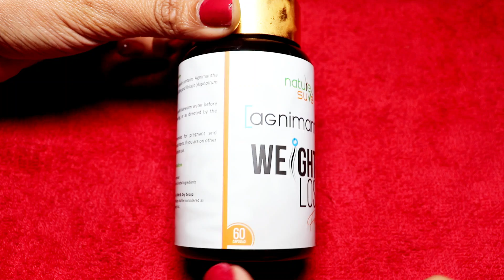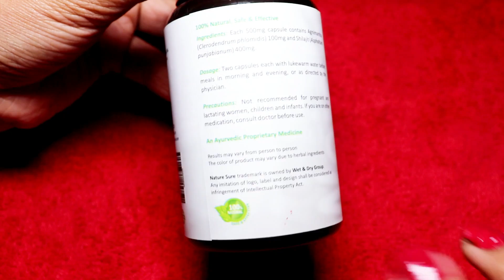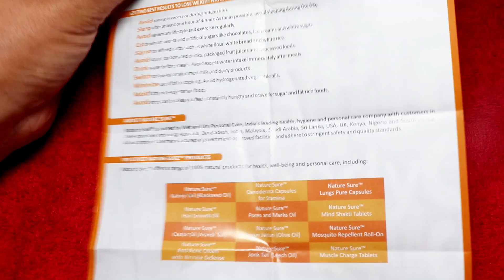15 दिन में पेट की चर्बी तेजी से कम करने का उपाय | कमर और पेट कम करने के उपाय|how to lose weight fast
15 दिन में पेट की चर्बी तेजी से कम करने का उपाय | कमर और पेट कम करने के उपाय|how to lose weight fast

Nature Sure Agnimantha Weight-loss Formula is a scientifically-proven Ayurvedic therapy used since thousands of years for balancing Vata (air) and Kapha (earth) doshas (maladies) to manage obesity (medoroga or sthaulya) and lose weight naturally.

Buy Nature Sure AgniMantha Weight Loss Formula at brand’s official and at your favorite e-commerce portals

For international: